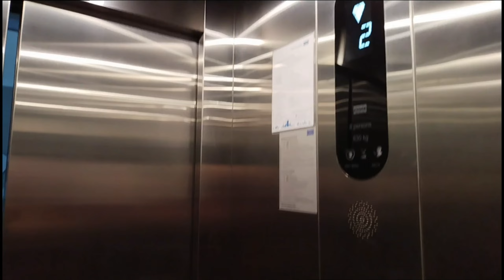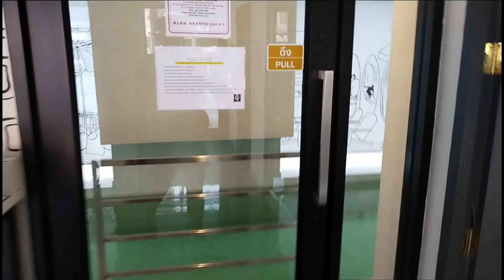🇹🇭THAILANDIA, IN GIRO A BANGKOK!|IL MIO HOTEL E POI...🇹🇭🛵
Aggiornamenti dalla Thailandia.